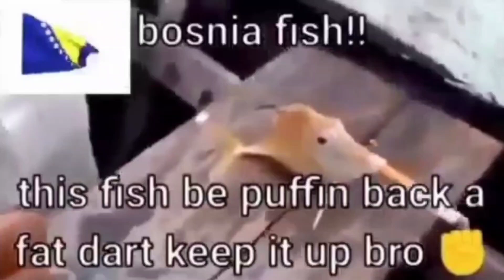grandma beatz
recorded some noises of my grandma and added some bass and amen break drums 🗿